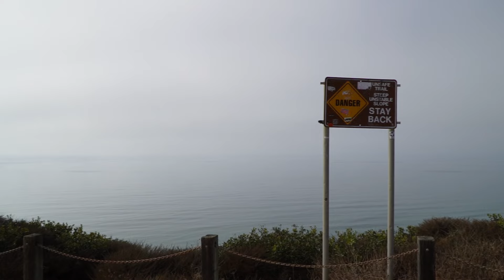Black Beach California Beach Vibes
Black Beach , Torrey Pine State Park and Moonlight Beach southern California.
Facebook fan page : walk see world